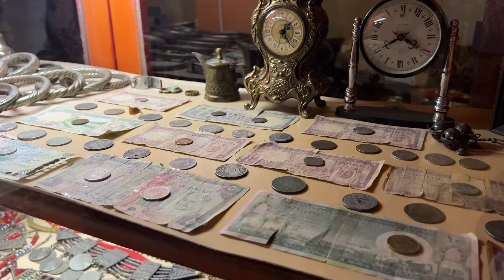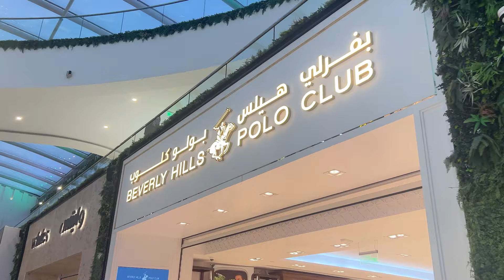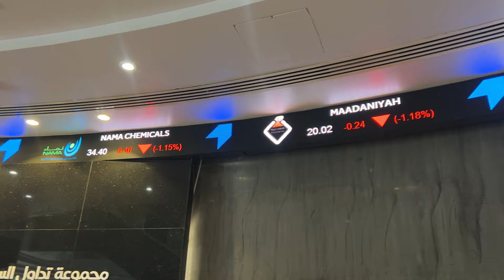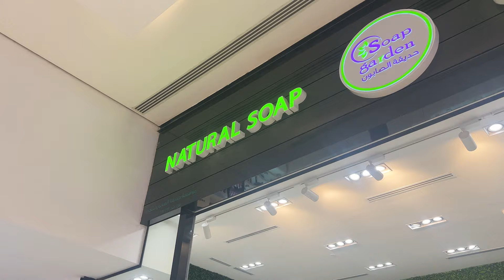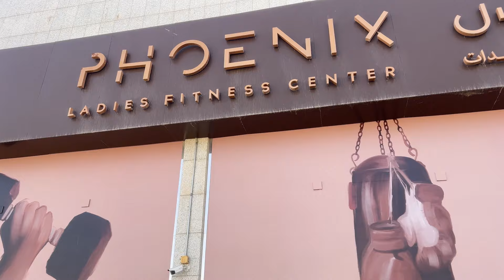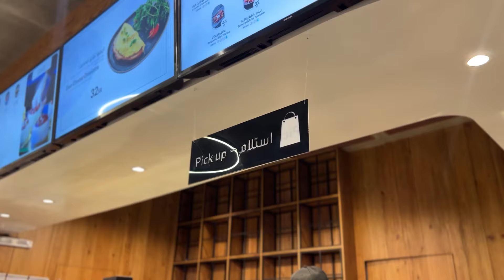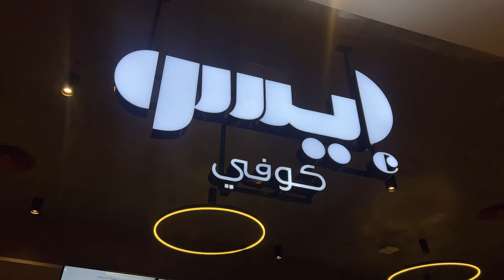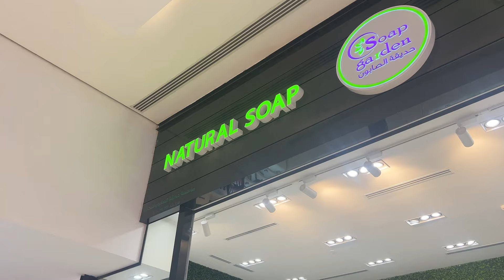САУДОВСКАЯ АРАВИЯ: КАК ВЕСТИ БИЗНЕС по законам ШАРИАТА?| Бизнес без границ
САУДОВСКАЯ АРАВИЯ: КАК ВЕСТИ БИЗНЕС по законам ШАРИАТА?

Насколько сложно открыть бизнес в Саудовской Аравии?
В этом выпуске мы погружаемся в деловой мир Саудовской Аравии, где традиции и современность переплетаются воедино.

Эр-Рияд, Джидда — города, где каждый предприниматель может найти своё место, если знает основные правила от юридических услуг и регистрации компаний до особенностей налоговой системы. Однако, как влияют мусульманские традиции и законы шариата на иностранный бизнес в этой стране?

В этом видео Виталий делится советами по навигации в местных законах, раскрывает тему налогов, банковских услуг и партнёрства с местными предпринимателями. Узнайте, как успешно регистрировать компанию и каких ошибок стоит избегать, чтобы не столкнуться с серьёзными последствиями на площади "Аль Сафар".

Виталий проведет вас по улицам Риада, покажет реальную картину местного рынка и развенчает мифы о ведении бизнеса в Саудовской Аравии.

О проекте:
Бизнес без границ - Экспертное путешествие через 154 страны мира

В нашем проекте "Бизнес без границ" мы занимаемся не просто путешествиями, а исследованием бесконечных возможностей международного бизнеса. Наша миссия - посетить 154 страны, делая акцент на инвестициях, недвижимости, реальном бизнесе и ценной информации от ведущих экспертов в различных нишах. Мы исследуем живые истории предпринимателей, ищем интересные бизнес-идеи и проводим глубокие интервью с экспертными людьми.

В наших выпусках вы найдете:
- Инсайдерскую информацию о свободных экономических зонах ОАЭ и других стран.
- Топовые туристические локации со стороны бизнес-перспектив.
- Живые истории успеха и предпринимательства в разных уголках мира.
- Полезные советы и рекомендации от ведущих международных экспертов.

Присоединяйтесь к нам в этом путешествии, где каждая страна раскрывает новые возможности для развития и бизнеса.

Таймкоды:
00:00 О чём этот выпуск
01:46 Площадь Чоп-Чоп и суровые законы Саудовской Аравии
02:37 Посещаем банк, чтобы узнать условия открытия счета иностранцам
04:21 Владислав Луценко: комментарии эксперта по открытию бизнеса в Саудовской Аравии
05:56 Что изменилось в Саудовской Аравии за последние годы? Права женщин и фитнес-клубы
07:16 Что иностранные предприниматели не понимают о Саудовской Аравии
09:05 Сергей открыл бизнес в Саудовской Аравии. Выводы и комментарии.
13:05 Джидда: город-курорт с огромным потенциалом
15:06 Челлендж: проверяю местный бизнес. Кофейня и барбер-шоп, уровень услуг и цены.
19:08 Выводы